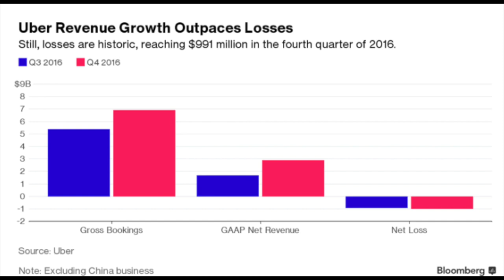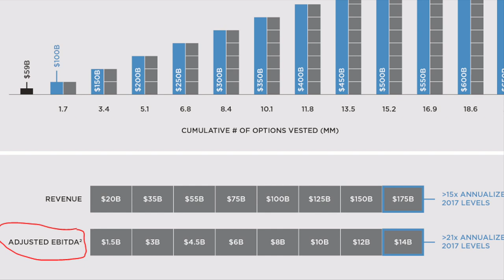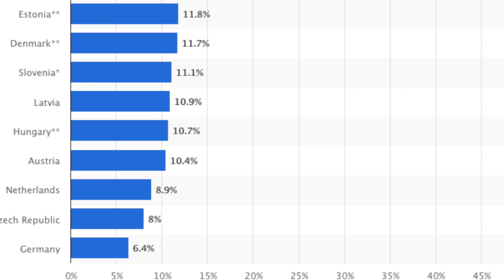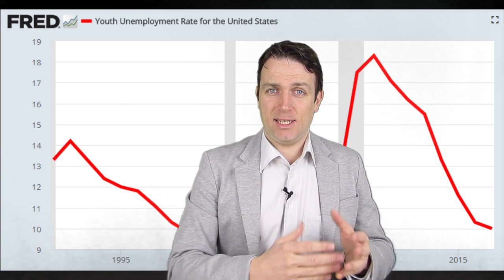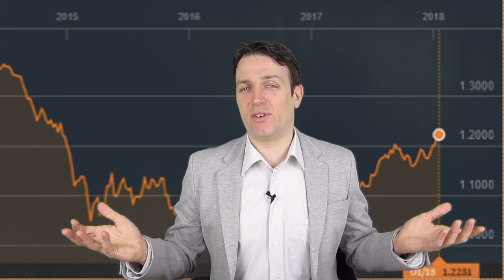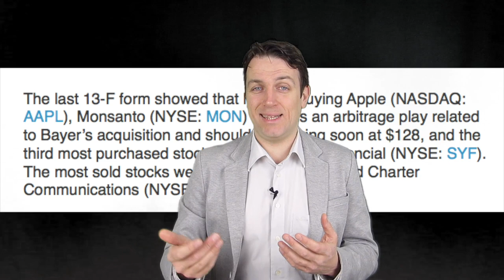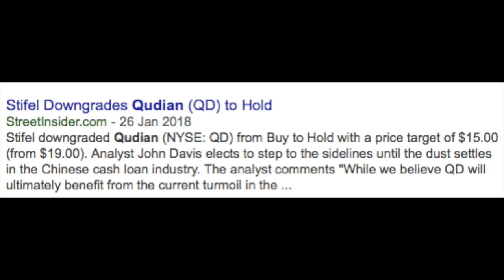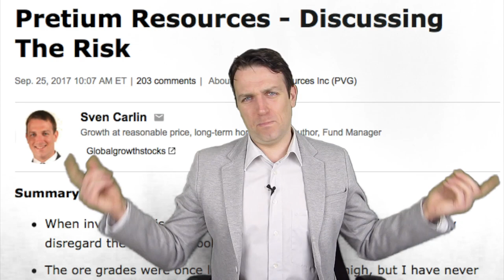STOCK MARKET NEWS - ELON MUSK COMPENSATION, DALIO on WEAK DOLLAR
In this weeks stock market news we discuss profitability with UBER and TESLA, their market capitalisation, Elon musk compensation, Dalio on the weak dollar, what is Buffett buying.

I am also a book author:
Modern Value Investing book: